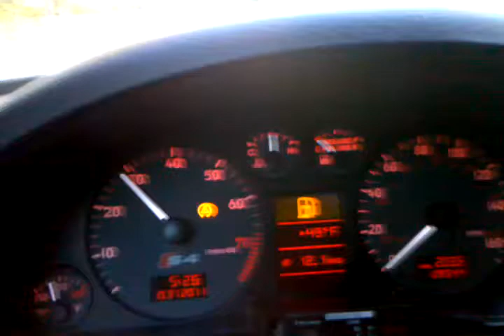Audi S4 Stg. 3+ Launch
No traction, KO4 turbos at 22psi custom tuned on meth